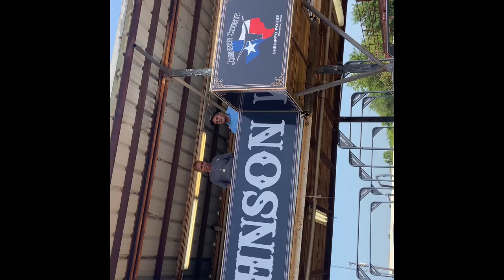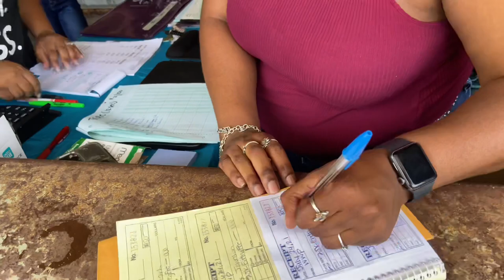Wright Way Roping Vlog